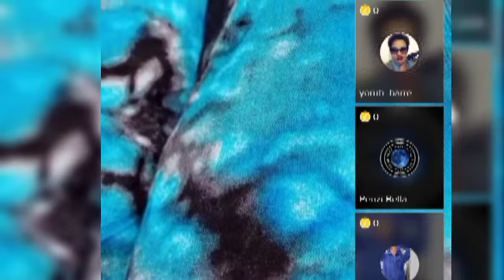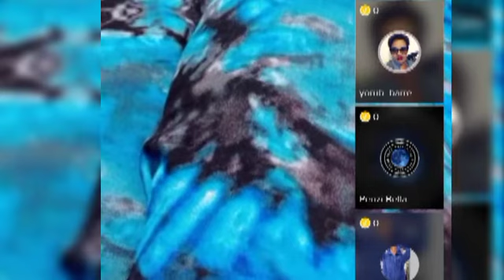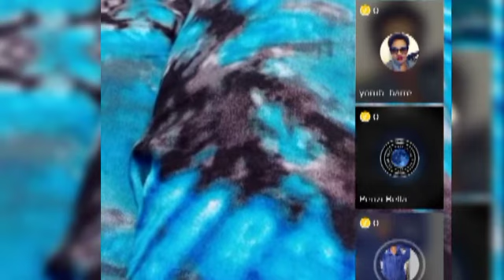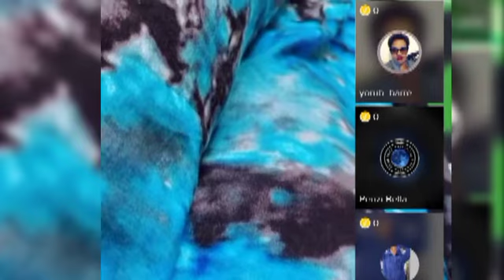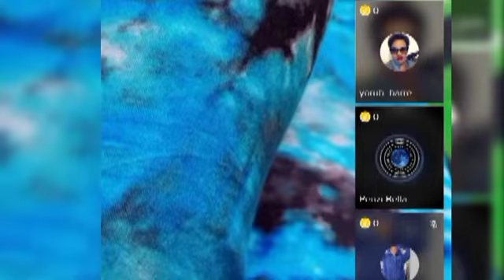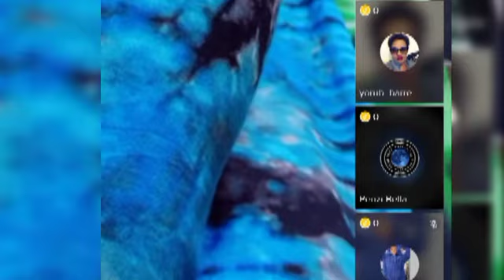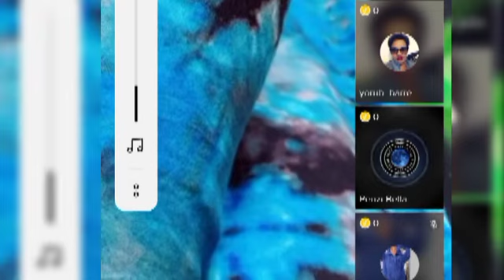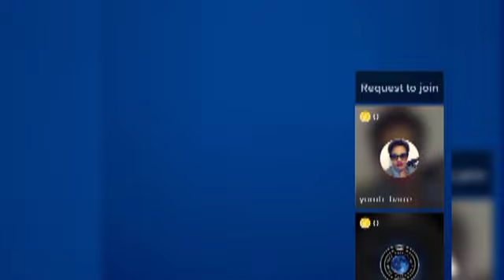Mama Faranko Oo Video Anshax Xumaa Si Live Ah Looga Duubay